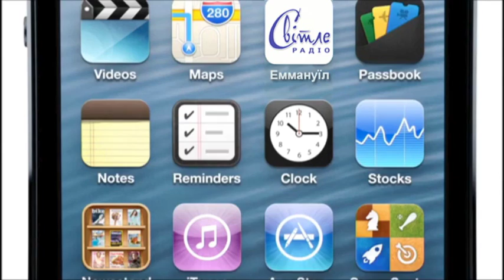Пожелания гостей - "Навстречу обстоятельствам"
Андрей и Оренда Василенки
(гости программы "Дар усыновления")